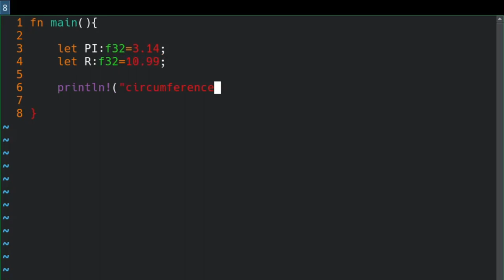Coding in Rust until it's missing a basic feature...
Rust is the language of the future ... unless the future involves basic arithmetic